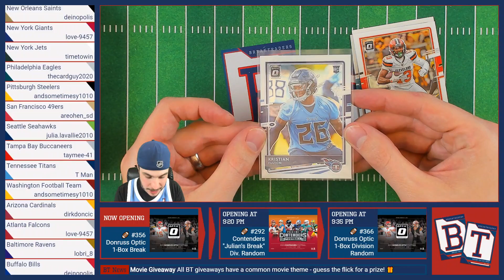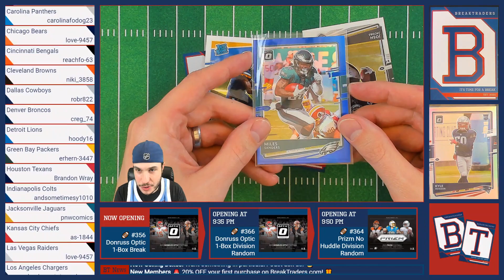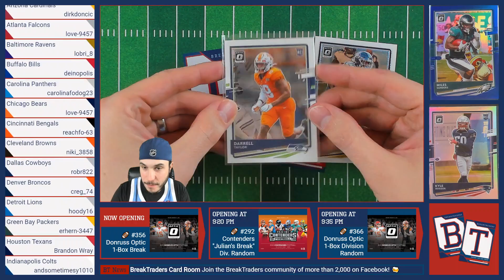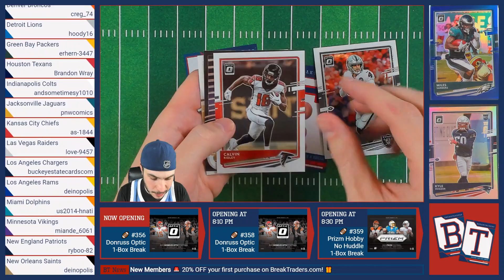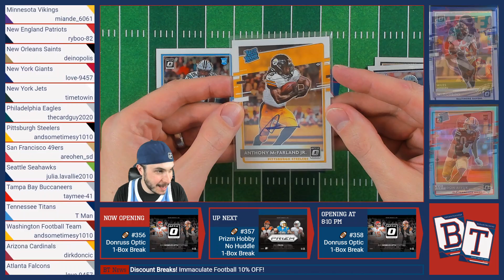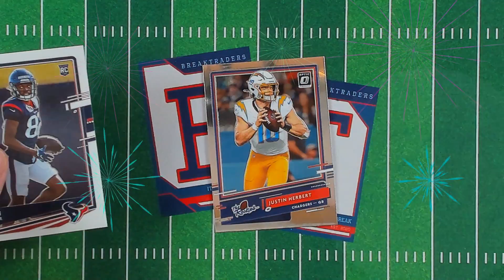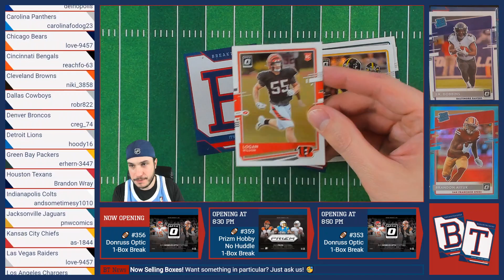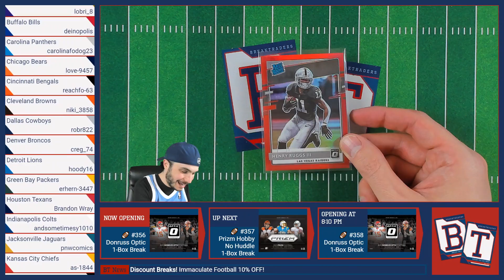BreakTraders Break #356 - Optic Hobby Football 1-Box Team Auctions - 2/27/2021